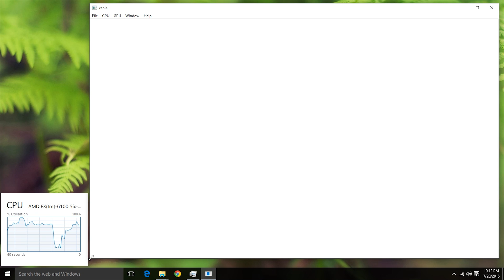Xenia - Minecraft 360 Edition In-game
You can get the Minecraft XBLA edition Demo from the Xbox Marketplace for free and put it in a USB, then play it in Xenia, OR download the demo from